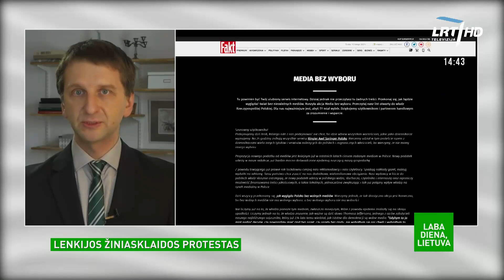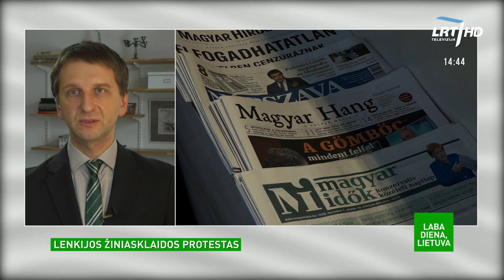Nepriklausoma Lenkijos žiniasklaida protestuoja prieš naują mokestį – įžvelgia kėsinimąsi į žodžio l